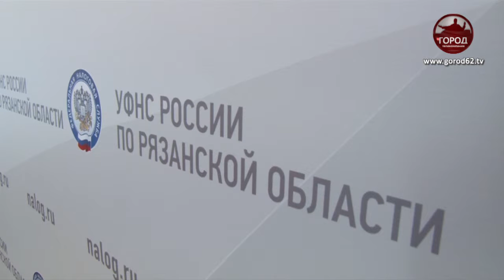В УФНС подвели итоги